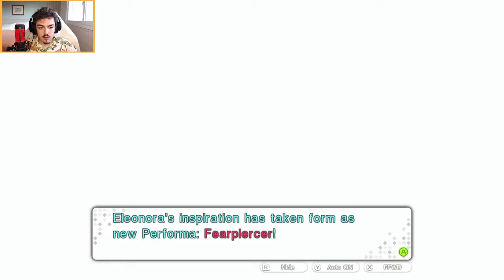Tokyo Mirage Sessions FE Encore - Ep. #48 - Segundo encontro com a Ellie